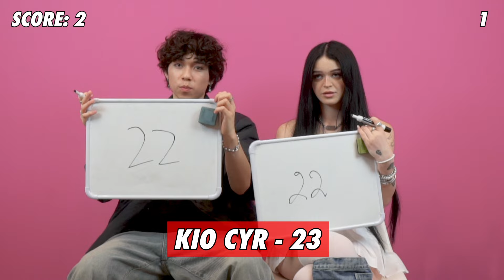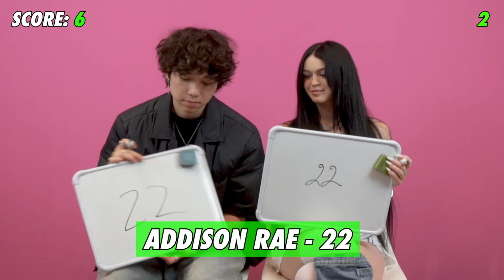Nevaaadaa vs. Asher Lara - Guess Their Age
Nevaaadaa & Asher visited Famous Birthdays together on September 14th, 2023 and played Guess Their Age with us!